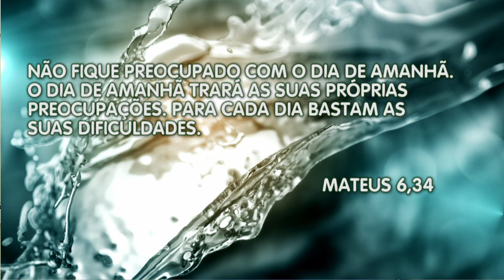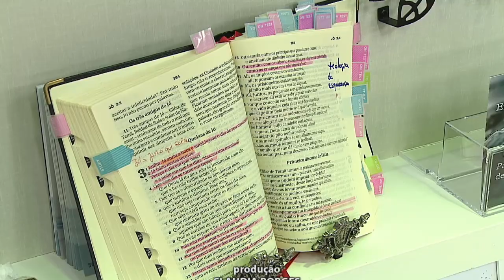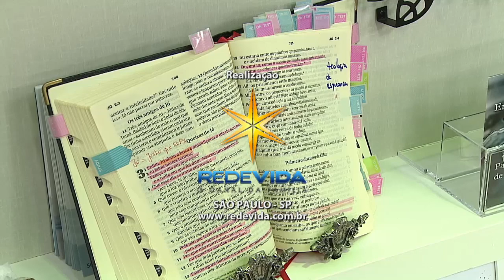Escolhas da Vida 29/03/2017 - Parte 2